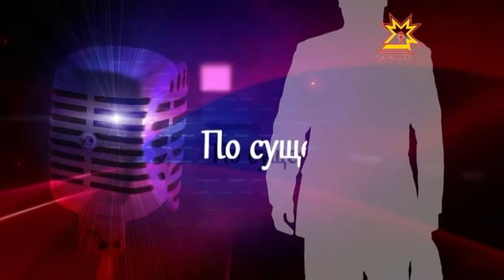По существу. Выпуск 06.06.2014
Вячеслав Рафинов, уполномоченный по правам ребенка в ЧР